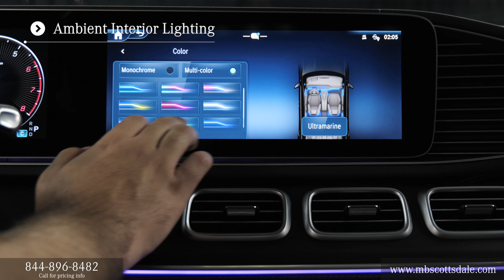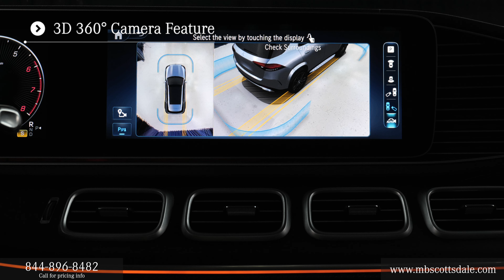Certified 2024 Mercedes-Benz GLE 450 4MATIC® SUV MB of Scottsdale AZ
Check out this certified pre owned Black 2024 Mercedes-Benz GLE 450 4MATIC® SUV with Black interior and 6,749 miles on the odometer we recently got in here at Mercedes-Benz of Scottsdale located on North Scottsdale Road in Scottsdale Arizona.

Certified 2024 Mercedes-Benz GLE 450 4MATIC® SUV review chapters:
00:00 | Front Grille and Driver Area
00:25 | Driver Interior, Seating and Sunroof
01:20 | Passenger Area and Door Features
01:45 | Touchpad Display, Display Rear Camera
02:15 | Exterior Walkaround, Lights and Mirrors, Trunk Area

Mercedes-Benz of Scottsdale is pleased to be currently offering this Certified Pre Owned 2024 Mercedes-Benz GLE 450 4MATIC® SUV. This Certified Pre Owned 2024 Mercedes-Benz GLE 450 4MATIC® SUV includes:

PANORAMA POWER TILT/SLIDING SUNROOF
Panoramic Roof
Generic Sun/Moonroof
Sun/Moonroof
4-ZONE CLIMATE CONTROL
Multi-Zone A/C
A/C
Climate Control
Rear A/C
AMG® LINE EXTERIOR
BLACK, NAPPA LEATHER SEAT TRIM
Vinyl Seats
Cloth Seats
Leather Seats
Premium Synthetic Seats
WHEELS: 20" AMG® 5-SPOKE W/BLACK ACCENTS
Chrome Wheels
Tires - Front Performance
Aluminum Wheels
Steel Wheels
Tires - Rear Performance
EXCLUSIVE TRIM
Cooled Front Seat(s)
Navigation System
NATURAL GRAIN GREY OAK TRIM
Woodgrain Interior Trim
STANDARD PAINT
BLACK
LOAD SILL PROTECTION (PIO)
MB-TEX® DASHBOARD
BLACK HEADLINER
NIGHT PACKAGE®
SOFT CLOSE DOORS
AMG® LINE INTERIOR
Split Bench Seat
Floor Mats
Fixed Bench Seat
Bucket Seats
MB-TEX ®DASHBOARD

Do so much more with one vehicle. This Certified Pre Owned 2024 Mercedes-Benz GLE 450 4MATIC® SUV gives you everything you need an automobile to be. There's a level of quality and refinement in this Certified Pre Owned 2024 Mercedes-Benz GLE 450 4MATIC® SUV that you won't find in your average vehicle. Savor the satisfaction of safety in any condition with this AWD® Certified Pre Owned 2024 Mercedes-Benz GLE 450 4MATIC® SUV. Superior acceleration, unmatched traction and stability as well as a luxurious interior round out the impressive features of this AWD® Certified Pre Owned 2024 Mercedes-Benz GLE 450 4MATIC® SUV. Added comfort with contemporary style is the leather interior to heighten the quality and craftsmanship for the Mercedes-Benz GLE 450 4MATIC® SUV. You can take the guesswork out of searching for your destination with this Certified Pre Owned 2024 Mercedes-Benz GLE 450 4MATIC® SUV's installed Navigation system. Burmester® is a registered trademark of Burmester® Audiosysteme GmbH, Berlin, Germany. Bluetooth® is a registered mark of Bluetooth® SIG, Inc. harman/kardon® and Logic 7® are registered marks of "Harman International Industries, Incorporated."  STK - RM22524